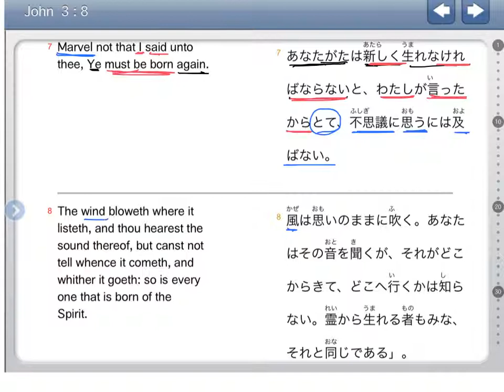John Chapter 3:7-8